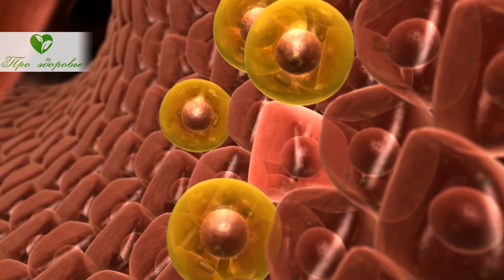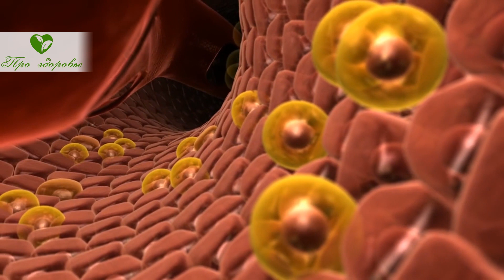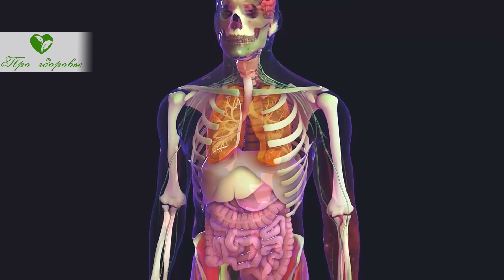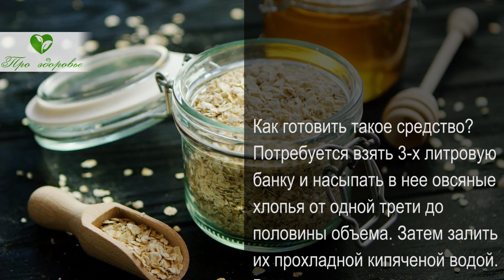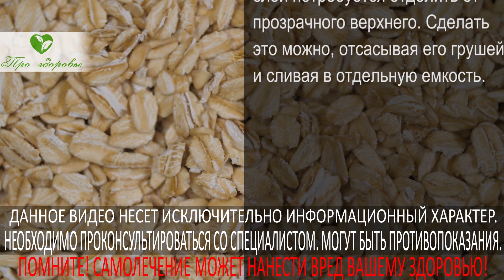Запомни раз и навсегда: овсяный кисель способен исцелить печень, желудок, ЖКТ и самое главное он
Как можно использовать овес для укрепления здоровья? Какие блюда и напитки с ним будет наиболее полезны? Что и как нужно готовить? Обо всем этом вы обязательно узнаете, если досмотрите выпуск до самого конца.
Овес – это один из самых полезных продуктов, созданных самой природой. Но и после обработки на предприятиях мы получаем возможность готовить питательные и лечебные средства в домашних условиях.
Для чего можно использовать овес?
Самое популярное направление для использования цельного овса в неочищенных зернах – это восстановление функций печени. Результат достигается встраиванием в ткани фосфолипидов и различных аминокислот из состава овса. В случае с имеющимися повреждениями или гибелью печеночных клеток прием отвара овса позволяет заместить их функции. В дальнейшем курс лечения позволит тканям постепенно восстановиться.
Как бы это ни прозвучало, отвар овса помогает излечивать даже самые тяжелые заболевания типа цирроза печени, запущенной желтухи, обширной язвы желудка вплоть до полного закрытия внутреннего просвета между ним и кишечником. Все эти патологии могут быть успешно излечены обычным отваром овса.
Дополнительный плюс – это низкая цена за пакет овса в аптеке, что на фоне других препаратов делает такой способ оздоровления особенно привлекательным.
Как правильно готовить полезный настой?
Основная рекомендация одного из самых популярных производителей:
• 1 стакан овса нужно залить 1,5 литрами чистой воды. Ее нужно довести до кипения и оставить на слабом огне в течение получаса. Затем перелить смесь в термос и выдержать еще 12 часов. Пить готовый настой в любых объемах вплоть до замены всех других напитков.
Чего можно ожидать от курсового лечения?

➤➤➤Мы на ЯндексДзен:
Про здоровье:

➤➤➤О НАС:
Канал посвящен здоровью:

➤➤➤ВНИМАНИЕ!